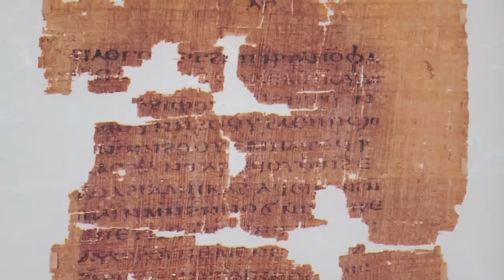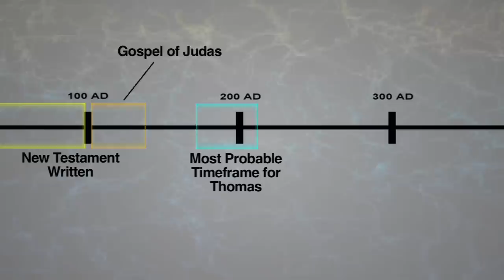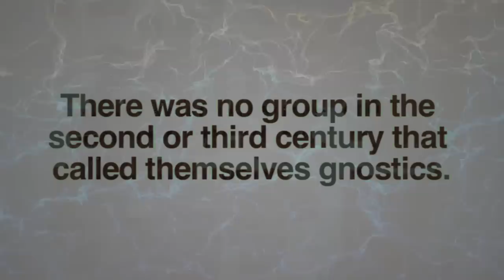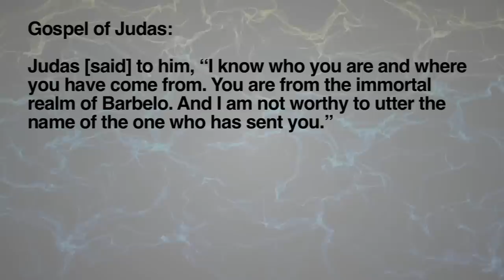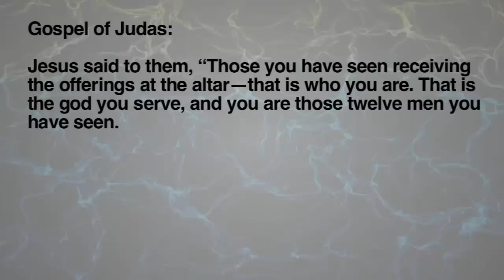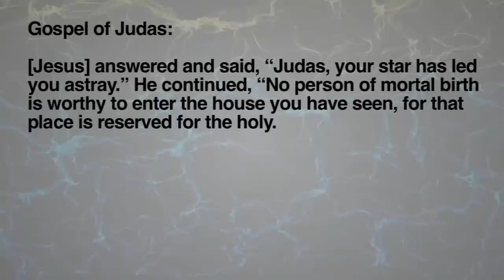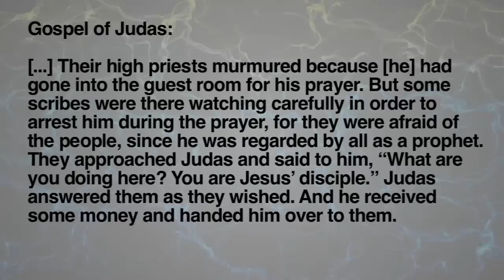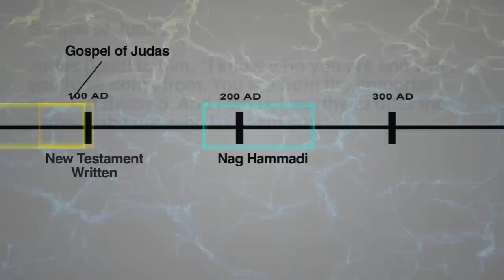The Gospel of Judas Examined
This is an in-depth look into what the gospel of Judas is and when it was written.

Sources:

The Lost Gospel of Judas - Stanley Porter & Gordon Heath

The Lost Gospel of Judas Iscariot - Bart Ehrman

Craig Evans - Fabricating Jesus

John P. Meier - A Marginal Jew

Darrell Bock and Dan Wallace - Dethroning Jesus

St. Irenaeus - Against Heresies

Cyril of Jerusalem - Catechesis Lecture

Richard Bauckham - Jesus and the Eyewitnesses

Nicholas Perrin - Thomas: The Fifth Gospel?